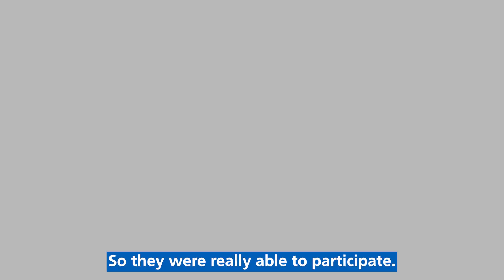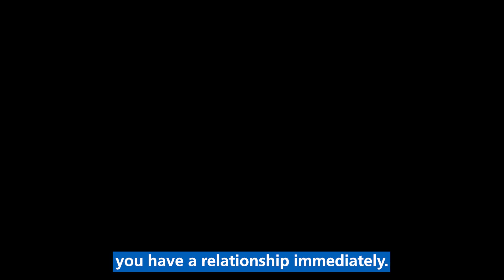Endelienta Orchestra perform to patients at Bodmin Hospital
Patients and staff at Bodmin Hospital have been treated to a memorable performance from young musicians from the Endelienta Ensemble.